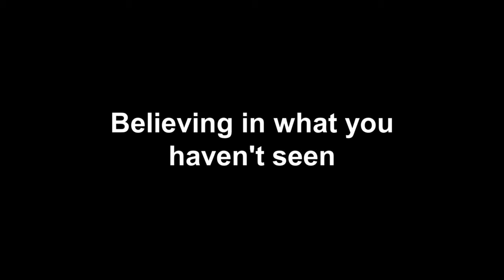Bryan Stevenson Interview: From HBO’s “True Justice: Bryan Stevenson’s Fight for Equality”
Bryan Stevenson cites the first time he visited death row while interning at the Southern Center for Human Rights (SCHR) in Atlanta, Georgia as a transformative moment in his life that turned him into a student that was committed to “mastering the law”. He explores the long history of racism in America and says slavery didn’t end in 1865, but it evolved. Stevenson explains the importance of opening The National Memorial for Peace and Justice in Montgomery, Alabama, dedicated to the victims of lynchings.

Bryan Stevenson is the founder and executive director of the Equal Justice Initiative (EJI), a human rights organization in Montgomery, Alabama. Mr. Stevenson is a widely acclaimed public interest lawyer who has dedicated his career to helping the poor, the incarcerated, and the condemned. Under his leadership, EJI has won major legal challenges eliminating excessive and unfair sentencing, exonerating innocent death row prisoners, confronting abuse of the incarcerated and the mentally ill, and aiding children prosecuted as adults. He is the author of the critically acclaimed New York Times bestseller, Just Mercy (2014). He is a graduate of the Harvard Law School and the Harvard School of Government. Stevenson’s work has won him numerous awards, including the prestigious MacArthur Foundation “Genius” Prize.

From the HBO / Kunhardt Film Foundation (KFF) Documentary “True Justice: Bryan Stevenson’s Fight for Equality,” a look at how the Alabama attorney struggles to create more fairness in the legal system.